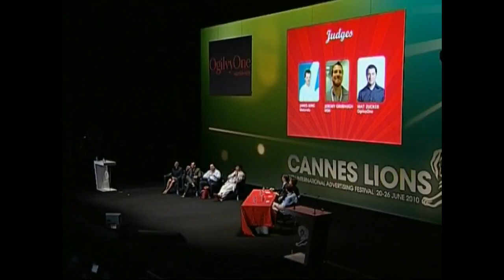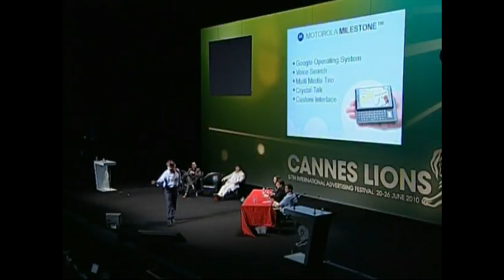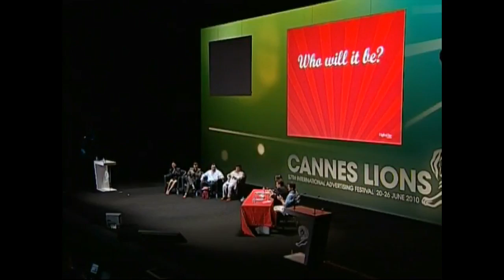Ogilvy Cannes Seminar Highlights